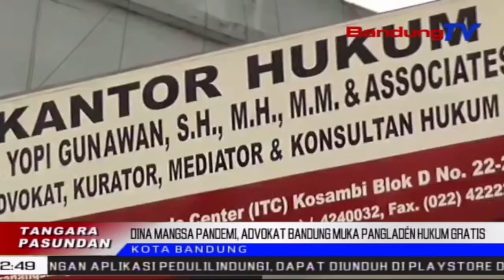Dina Mangsa Pandemi, Advokat Bandung Muka Pangladén Hukum Gratis | TP | BANDUNGTV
TP | BANDUNGTV | ASTRI CAHYANI | Minangka Kahaat Ka Masarakat, Sajumlahing Advokat Kota Bandung Nyiagakeun Pangladen Konsultasi Masalah Hukum Sacara Gratis, Pikeun Masarakat Anu Kapangaruhan Ku Virus Corona. Lian Ti Kitu, Para Advokat Masrahkeun Mangratus-Ratus Masker Jeung Nasi Bungkus, Salaku Pangajak Kasasama Pikeun Nyinglar Sumebarna Virus Corona.